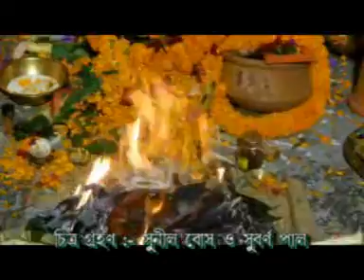Poush Kali Puja 2017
Poush Kali  Puja at" Paul Badi" Knathalpuli,Chakdaha,Nadia.
VDO by Sunil Bose and Subarno Pal